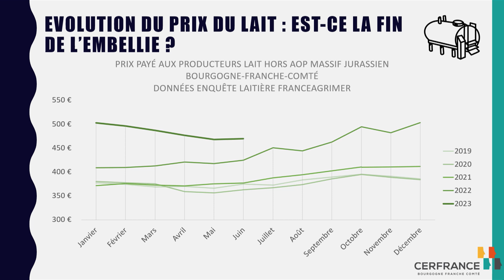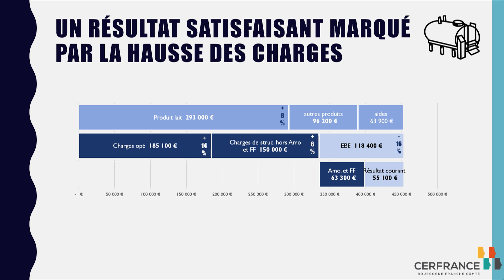Fermo23_laitDePlaine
En moins de 2 mn, les principaux résultats des élevages laitiers de plaine de Bourgogne-Franche-Comté en 2023.